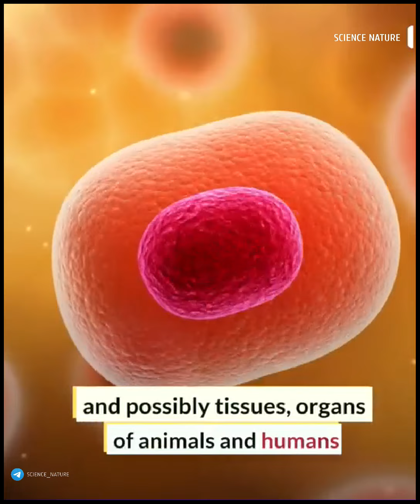Tiny creature back to life 24,000 years in Siberian deep freeze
Russian scientists found the tiny, ancient animal called the bdelloid rotifer in soil taken from the river Alazeya in Russia's region of Yakutia in the far north. The bdelloid rotifer, a multicellular organism found in freshwater habitats across the world, is known to be able to withstand extreme cold